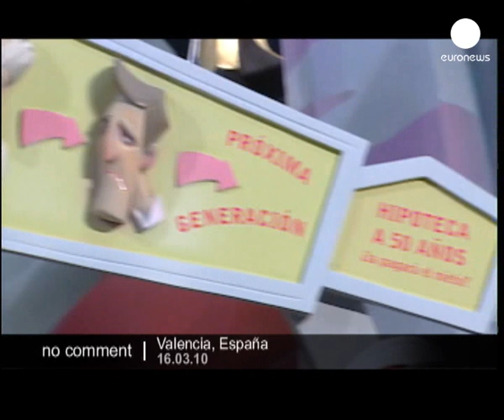"The Falles", The Valencian traditional celebration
The Valencian traditional celebration "The Falles" in praise of Saint Joseph in Valencia, Spain. The term Falles refers to both the celebration and the monuments created during the celebration.